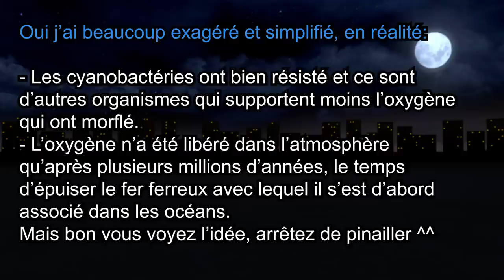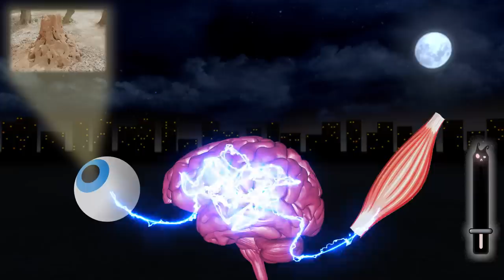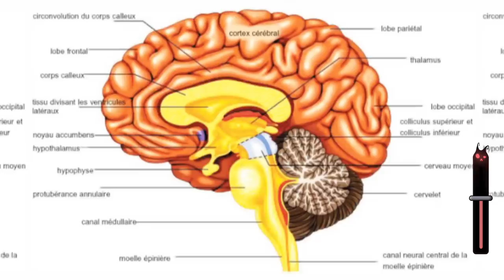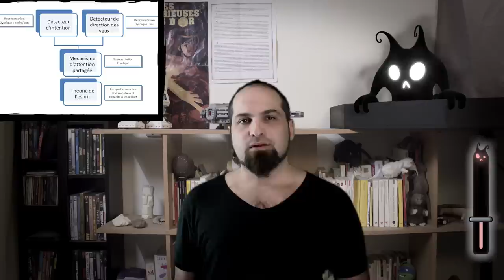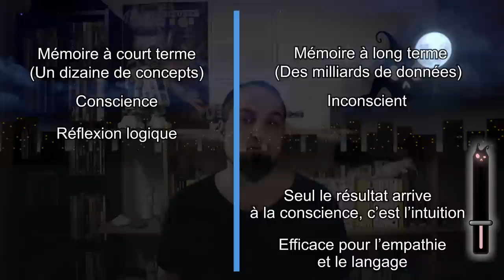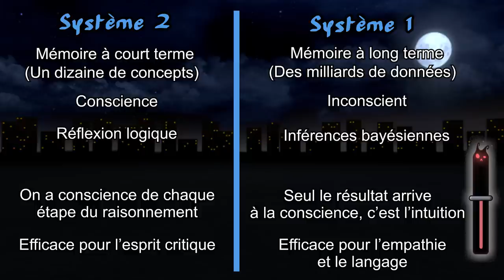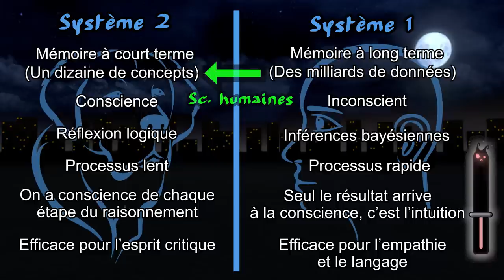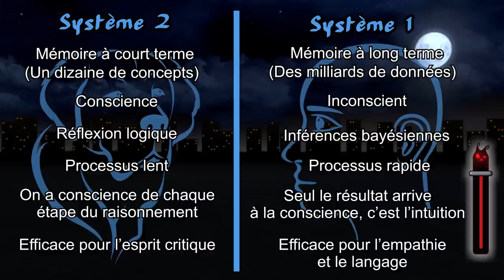Le propre de l'homme - EspritCritique 9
EC9 - Le propre de l'homme - EspritCritique 9
Sources de l'épisode :